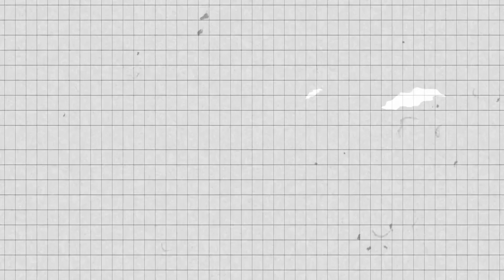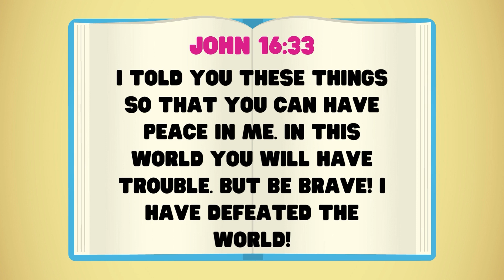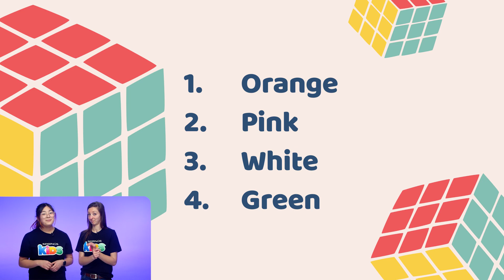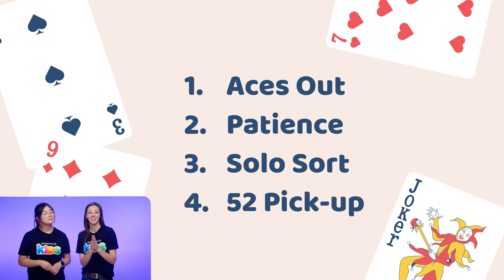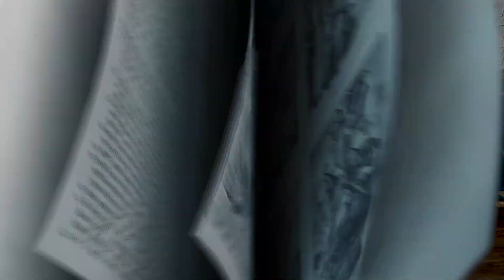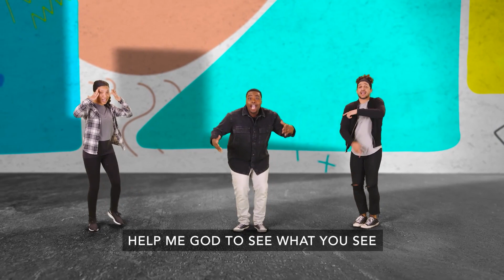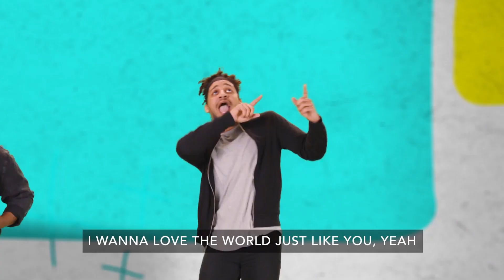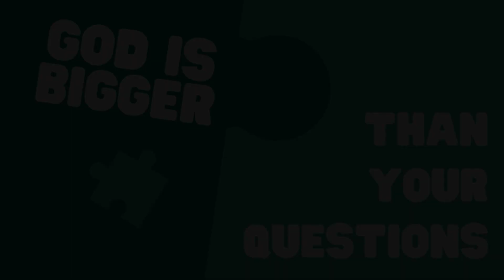G-Force April 24th - God Is Bigger Than Your Questions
This video is geared towards kids ages 7-12, what we consider to be our G-Force-aged children.

Praise and Worship Songs:
Make A Move - Music by Orange Kids Music
For Your Glory - Music by Kids On The Move

Main Point: God Is Bigger Than Your Questions

Life App: Hope - Believing that something good can come out of something bad.

Bible Challenge: I told you these things so that you can have peace in me. In this world you will have trouble. But be brave! I have defeated the world! John 16:33